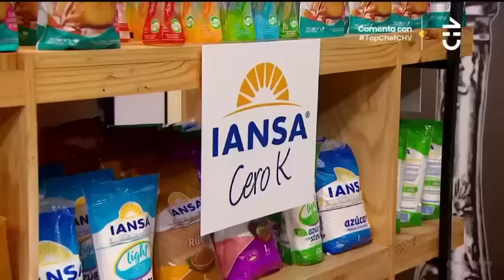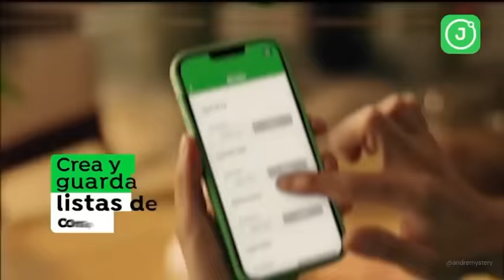CAPITULO 38 TOP CHEF VIP CHILE . TOP CHEF VIP . TOP CHEF CHILE .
Fernanda Fuentes, Sergi Arola y Benjamín Nast.
Berta Lasala.
Belén Mora.
Gianella Marengo.
Ana María Muñoz (Zapallito Italiano).
Jennifer Galvarini (Pincoya).
Alonso Quinteros
Gissella Gallardo
Cristian Riquelme